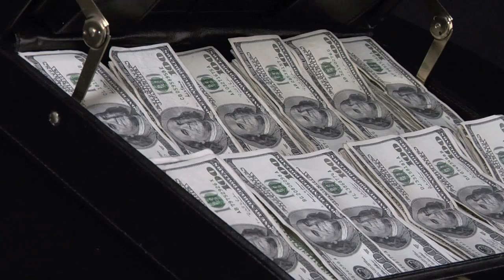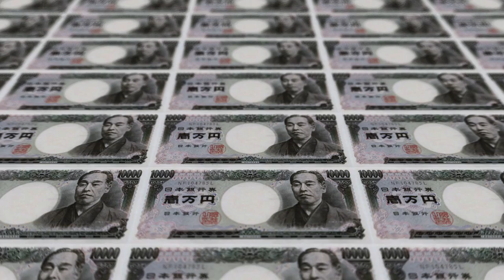Credit Suisse Research Institute on the Future of Central Banking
Since the 2008 financial crisis, central banks have implemented various monetary policies, such as quantitative easing and negative interest rates. Though the effectiveness of decisions taken by the banks is difficult to measure it seems that central banks cannot cope with the economic problems of the world on their own, but they need support from governments, business and social partners.

This fall, the Credit Suisse Research Institute brought together monetary policy experts, such as Professor Joseph E. Stiglitz, Professor Nouriel Roubini, Jean-Claude Trichet and Sir Paul Tucker to share their view on the effectiveness to date and the future challenges of central banks. Listen to their view on the future of central banking.